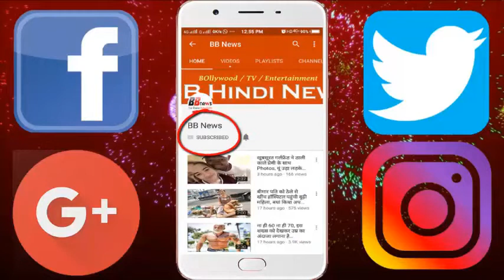आलिया भट के इस छोटे से बैग की कीमत सुनकर आपके होश उड़ जायेंगे...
Fashion and glamor are common in the film industry. But fans are particularly interested in knowing the fashion of fashion and the things used by them. In such a way, Bollywood actress Alia Bhatt is going to talk about the film, which is quite busy shooting for the upcoming film Brahmaast.
Aliya was recently spotted at an airport in this episode. During this time, Pataca Guddi was very cool, she was wearing a black and white color bag for travel. This bag was quite beautiful and stylish.
But this bag was as stylish as its price. The price of this bag is being mentioned at least Rs 1.67 lakhs. This leather of Alia is of the bag of white brand. This aspect of Aliya is getting quite a lot of headlines. He is often in the discussion due to his kyut look and shares his photos with his fans on social media. Alia is also in the discussion about her affair with Ranbir.
Obviously these days Ali is shooting a special movie in Bulgaria with Ranbir. Let us tell you that along with Alia, Ranbir Kapoor will also be seen in Brahmastra. The film is directed by Ayan Mukherjee and the film is being produced through Karan Johar's Dharma Productions. The film will be released next year in 2019, in which viewers are desperate to see the beautiful pair of Ranbir and Alia.

BB NEWS!!